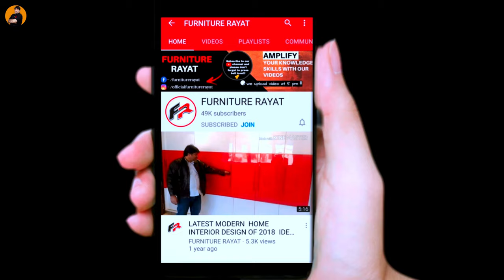Organic Colour Use करना सीखें -How To Use Lathe Machine In Hindi ( TL PATHAK )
इस वीडियो में बताया गया हैं की आर्गेनिक कलर कैसे करते है वो भी बडी आसानी से l

Mini Wood Lathe Machine
Lathe Machines
We are considered one of the leading manufacturers of mini wood lathe machines as we have experience of more than 10 years. Our machine is very easy to operate and has minimal vibration while working. We made this mini wood lathe machine that has strong power and can help to create plates to spindles to make your work easier. Our machines are manufactured under the supervision of our team of experts.

 Specifications
Motor 750w
Swing Over Bed 305mm
Distance between centers 457mm
Drive spindle 1"8RH Thread or other head
Tailstock tapper Morse or other
Face Plate 3"
Tool rest 6"
Spindle speed 650-3800 rpm
Package dimensions 84*46*30 cm 0.11 cbm

Lathe Machine Price - Rs 38,000 + gst and Delivery Charges extra.

TL PATHAK ( KOLKATA)

Customer care number - 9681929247 ( u also do WhatsApp for fast reply)
(24x7 available)

(Available between 10am to 6am)

• Furniture Rayat Amazon Shop For Buying Tools